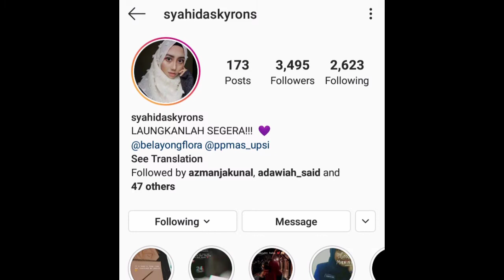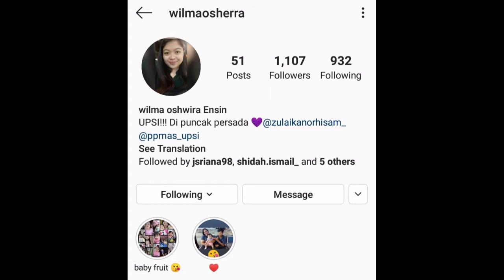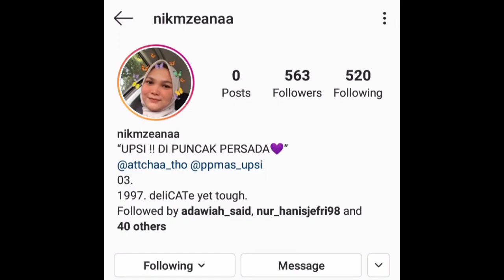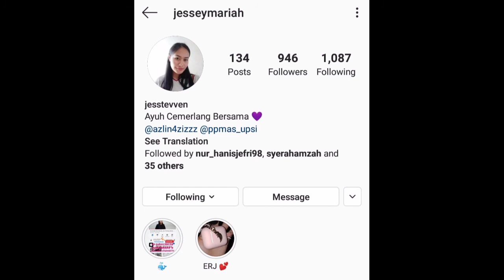Cemerlang Bersama PPMAS 19/20 Version 1.0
Cemerlang bersama version Ppmas 19/20

Ppmas19/20